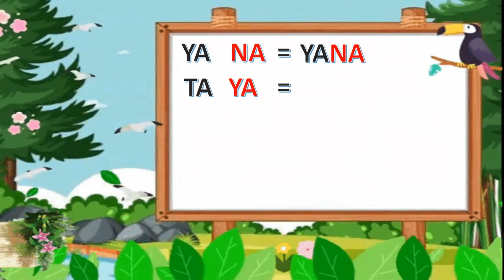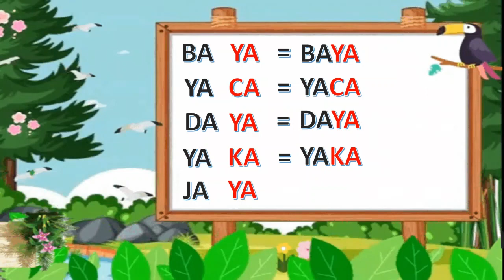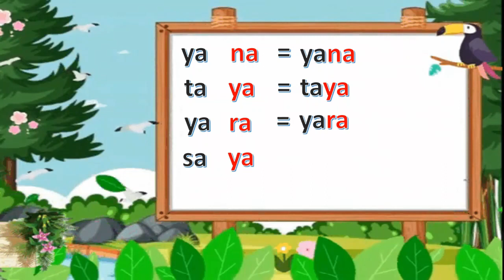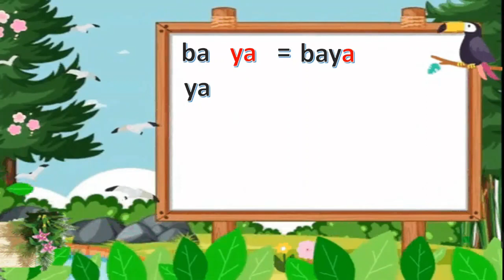Seri 21 Belajar Membaca ABC – Cara Cepat Membaca Dua Suku Kata | Edisi Ejaan - Ya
Semoga video-video di bawah ini bermanfaat untuk adik-adik semua ya….

belajar membaca
belajar membaca untuk anak tk
belajar abc
belajar membaca anak paud
belajar membaca untuk anak sd kelas 1
belajar membaca abc,belajar membaca kelas 1
belajar membaca kelas 2
belajar membaca sambil menyayi
membaca anak tk
membaca abc
latihan membaca anak tk
latihan membaca untuk anak tk
latihan membaca anak paud
cara membaca mudah
cara cepat belajar membaca
cara cepat belajar membaca anak tk